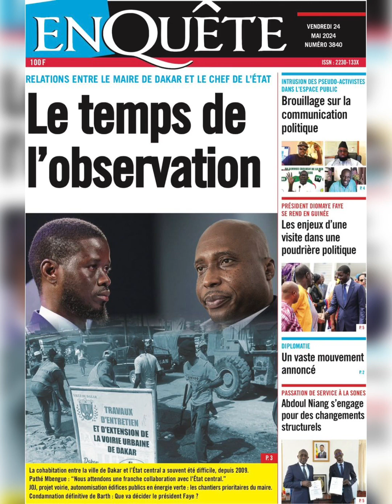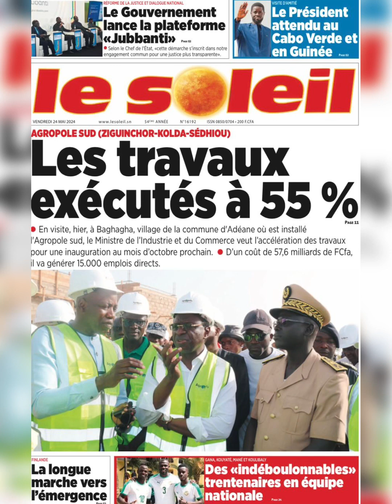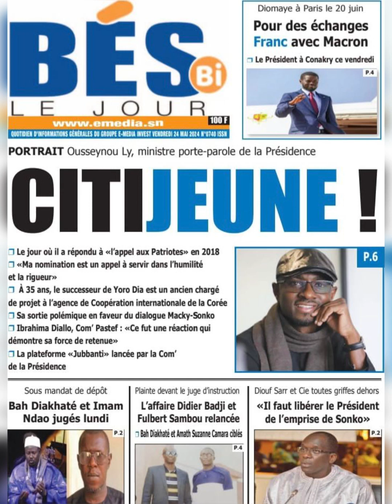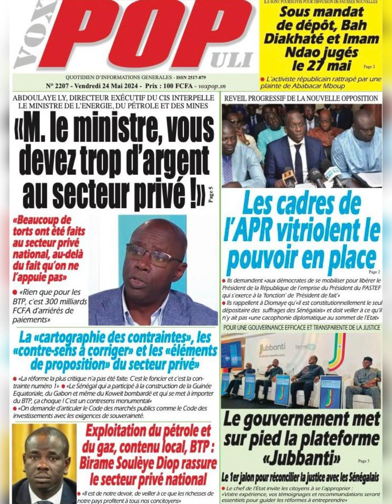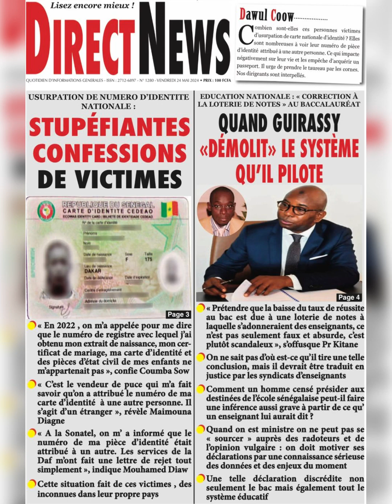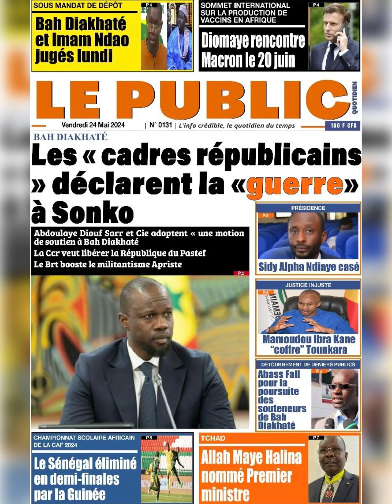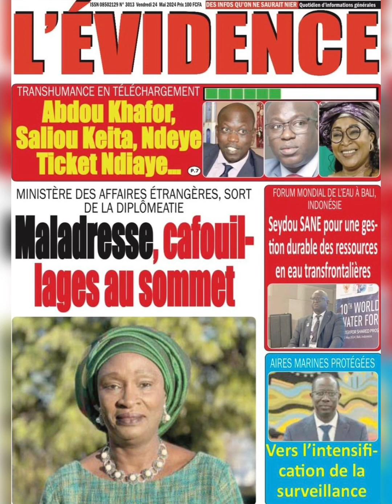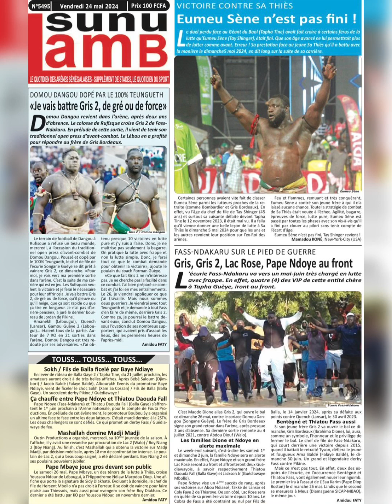Go221🇸🇳tv A LA UNE Des journaux vendredi 24 Mai 2024 sur la chaîne des Leaders